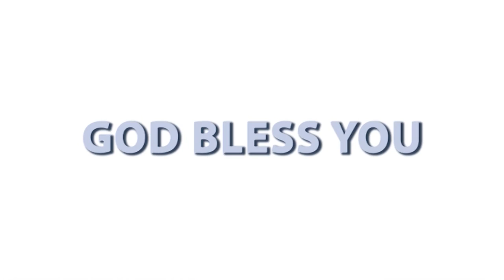PASTOR M V THOMAS FAITH VOICE 001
How to living free